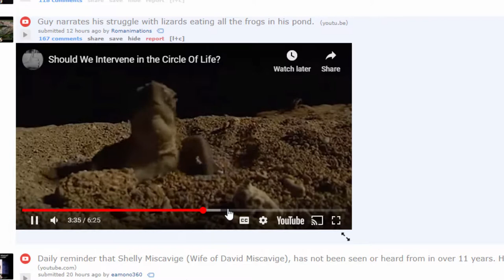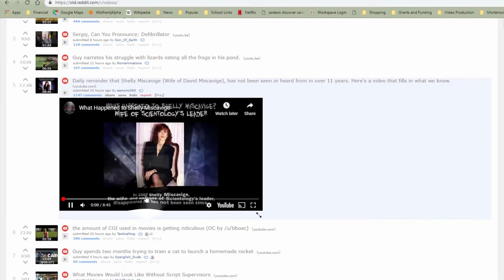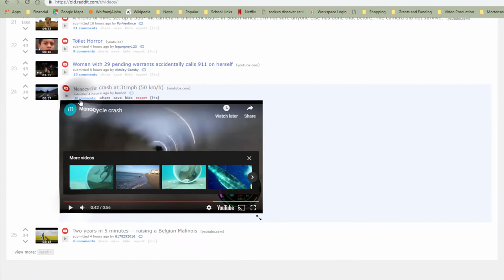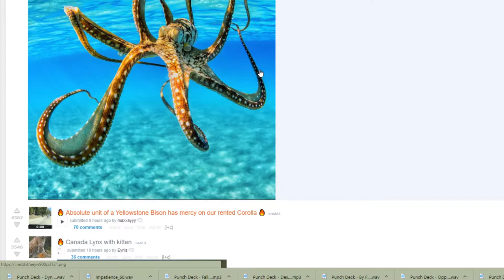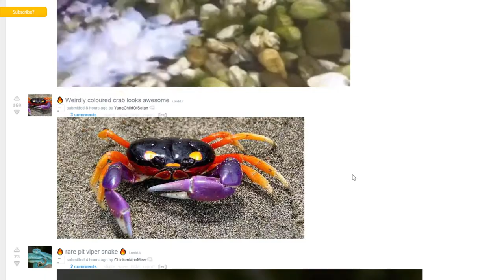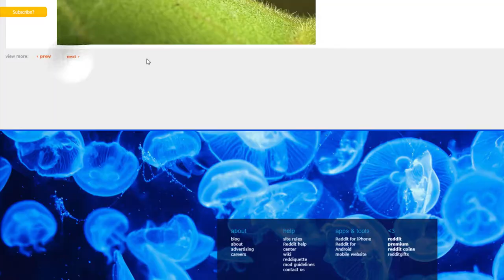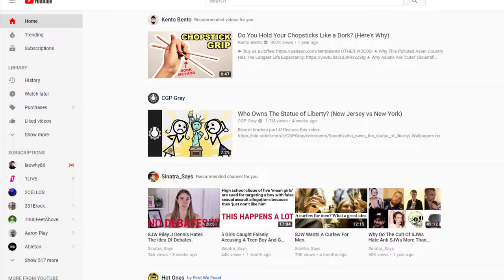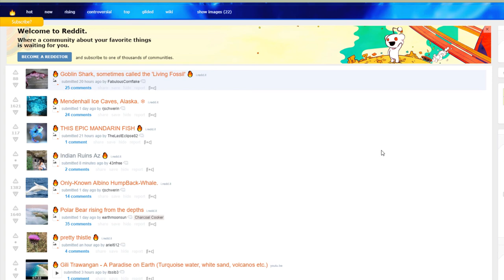ADD INTERNET - r/Videos to r/NatureisF#@&ingLit to Red Panda Vids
Trying out Camtasia for the first time.  Fun program, really easy to use.  I just recorded my usual spastic internet perusing, hope it's not too boring.  Links to all videos and subreddits below.

Red Panda (better version haha)